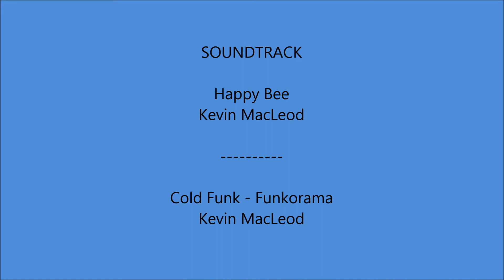Interstate 40 New Mexico - Mile 320 to Mile 295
Interstate 40 in New Mexico from Mile 320 to Mile 295. Filmed May 07, 2018.